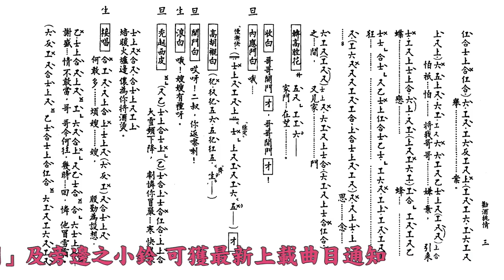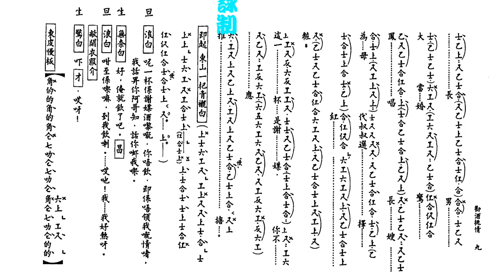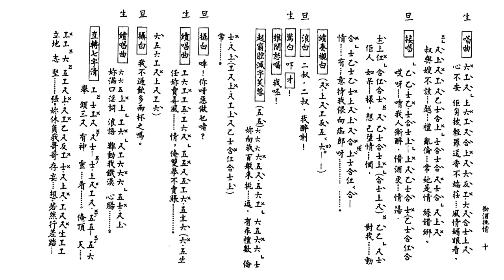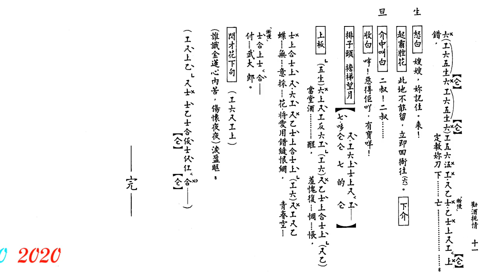潘金蓮之勸酒挑情_歐凱明 崔玉梅合唱_附珍藏工尺譜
工尺譜到此下載:按藍色[download]便可, 30天期限  (10/19/2020)
💖於此非常時期，不論你在何方，願你們都健康快樂，送上祝福。 🙏
💖我已制作有一千多首名曲, 請於'播放清單'PlayLlist內, 尋找你喜愛的唱者。